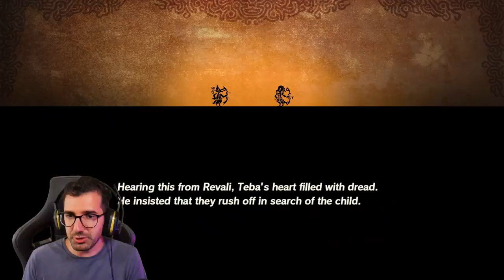Revali meets his BIGGEST FAN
Never meet your heroes.

FANMAIL:
Mr A-Game
Australia, 5023

We're continuing on with the Hyrule Warriors Age of Calamity Wave 2 DLC: Guardian of Remembrance with Searching Hyrule Forest! Teba sees a young Rito child wander off into the forest, right into the path of battle. He insists that he and Revali go and find the child. This could've all been avoided if parents simply look after their kids.